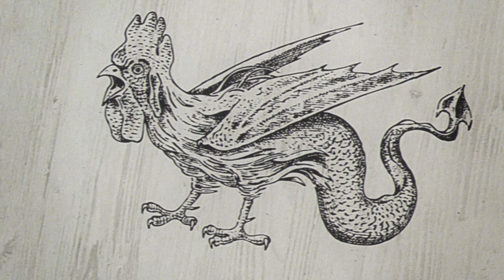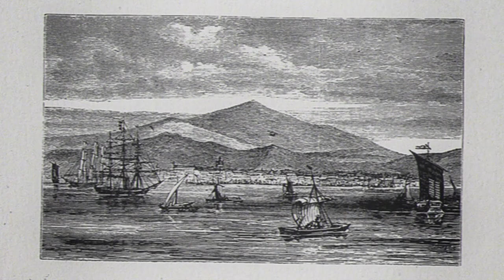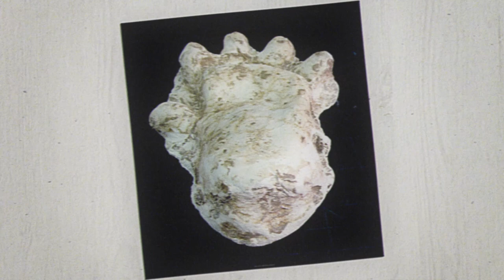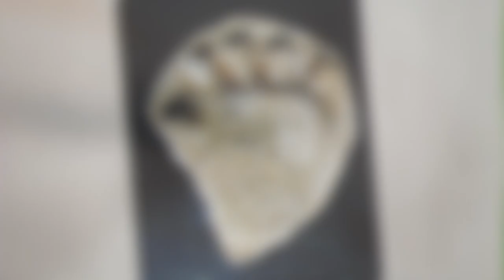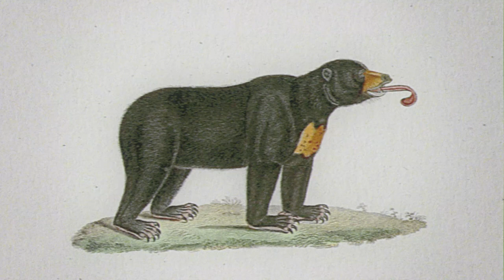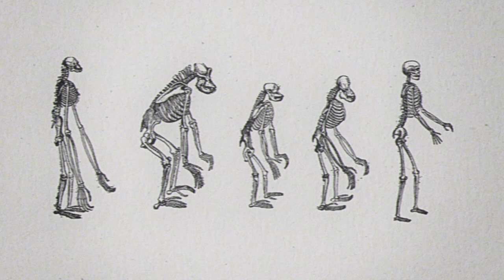The Little Bigfoot That Is Most Likely Real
Deep in the jungles of Sumatra, locals have no question about the existence of the Orang Pendek- or "little man of the woods." Centuries of eyewitness reports, distinct footprints, and hair which matches no known mammal combine to build a compelling case for the existence of this little bigfoot.